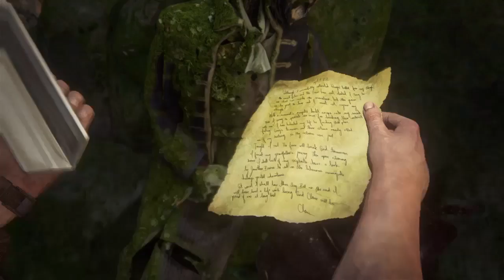Uncharted 4 Capítulo 21 localização dos tesouros,notas de diário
Capítulo 21 localização dos tesouros , notas de diário